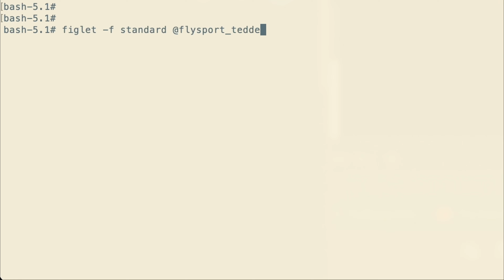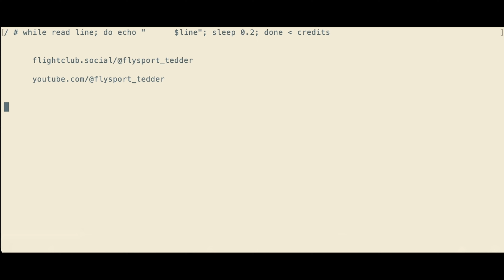landing in thick smoke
washington and oregon were covered in wildfire smoke. it was clear above about 8000ft. visibility (to the ground) varied, but smoke has a completely different effect on viz as clouds, so this is still vfr. quite a few people doing pattern work. officially 4sm viz at hio, but it looks better at 7s3 (if you look at the hills to the south). no wind, was happy with my approach and landing.

alternate titles: "thicc smoke", "flysport up in smoke".

0:00 always start at zero
0:34 over HIO
0:58 dumb radio call
1:54 short final
2:35 rural traffic jam